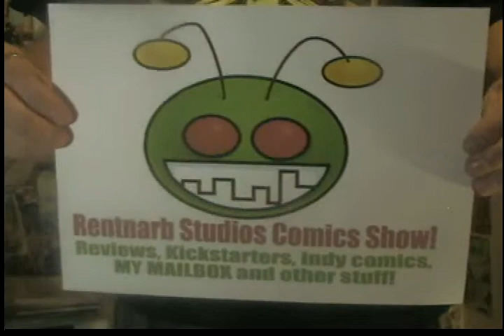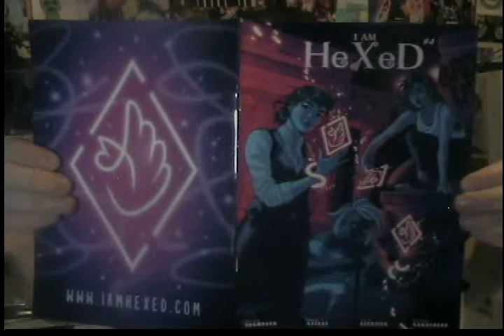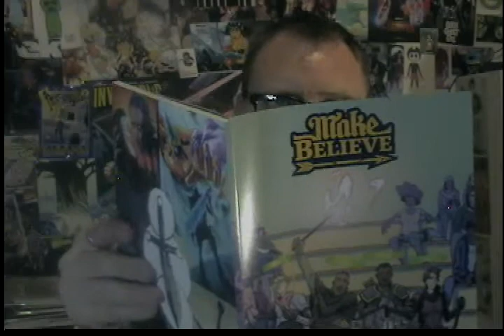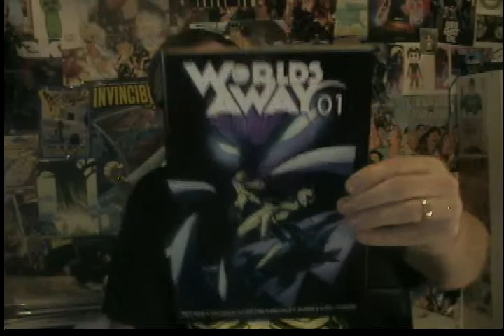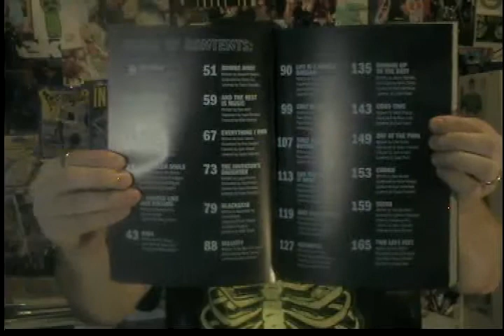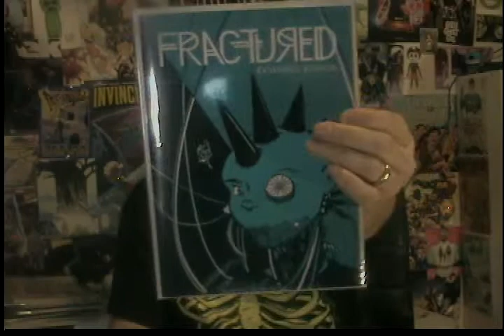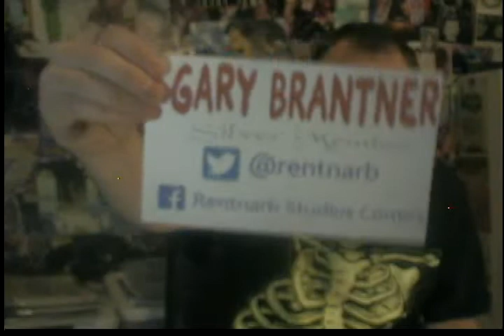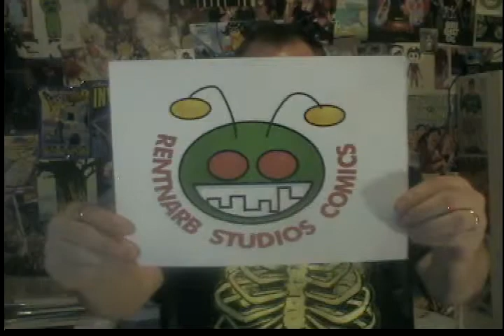REVIEWS: I Am Hexed 5, Make Believe, Worlds Away, and All We Ever Wanted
FOLLOW me as @rentnarb on Twitter to see links to all the Kickstarters I mention in this video!